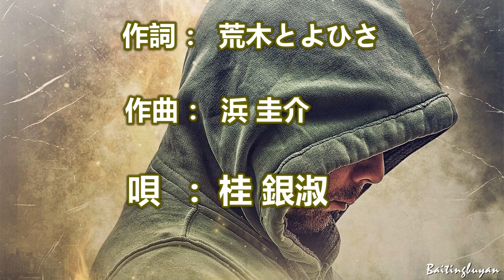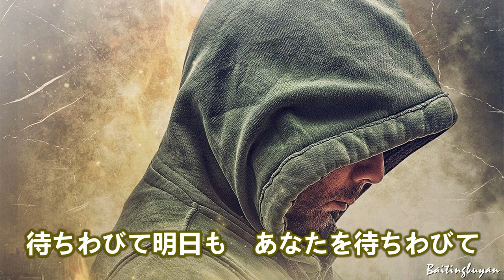彼氏 (ワル)～唄 桂 銀淑 (韓国出身の女性トロット歌手、演歌歌手である。多くの音楽賞を受賞。)